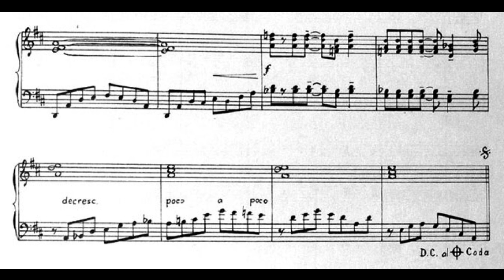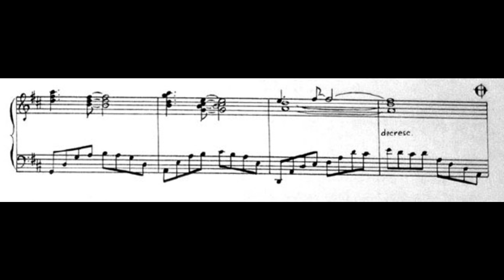Milan Dvorak Jazz Etude 16 Book 2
Artist: Nataliia Konkina
Composer: Milan Dvorak

Yamaha